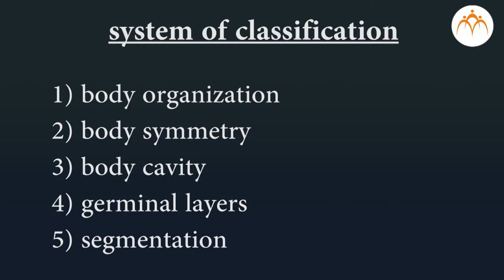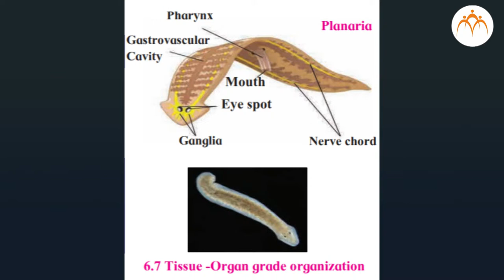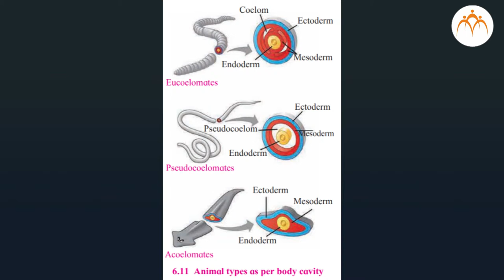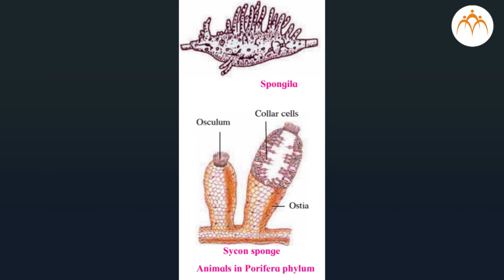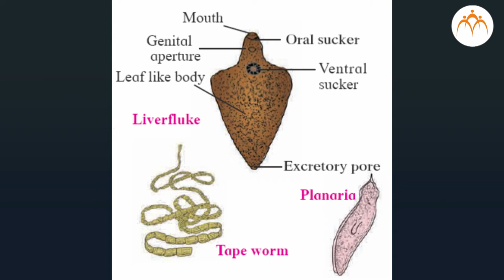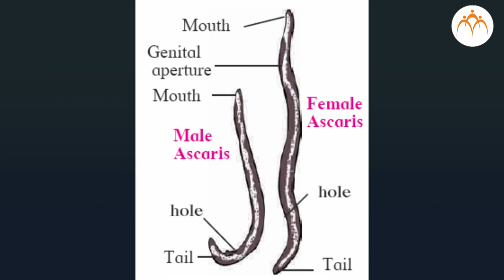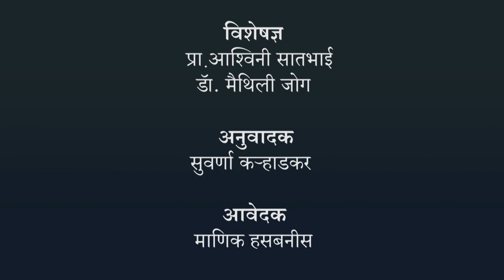प्राणियों का वर्गीकरण - भाग 2 - हिंदी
प्राणियों का वर्गीकरण